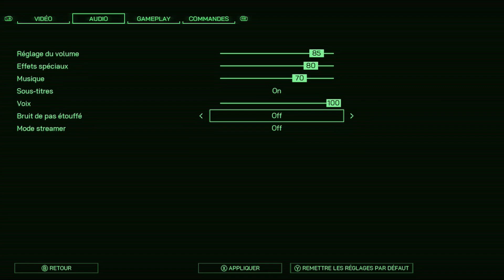Robocop: Rogue City (XboxSeries S) | "Murphy reprend du Service" (#1).fr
Nouvelle aventure sur la chaine les amis. Bon visionnage à tous.